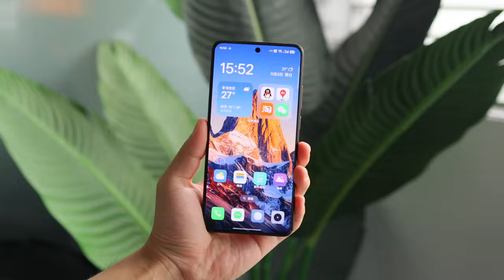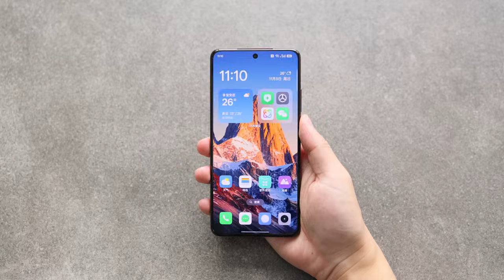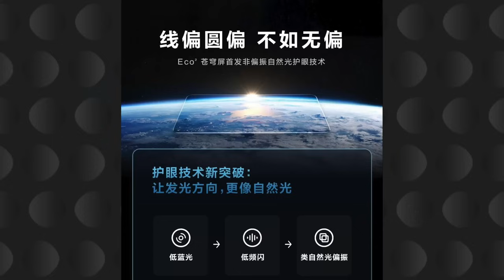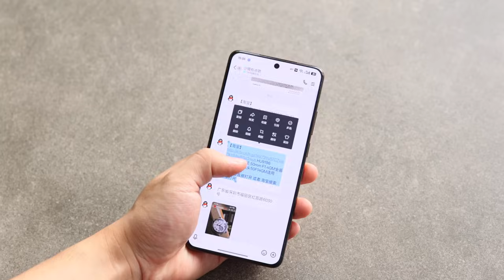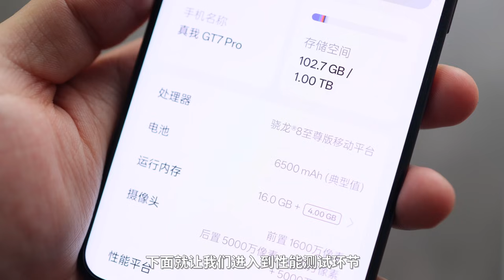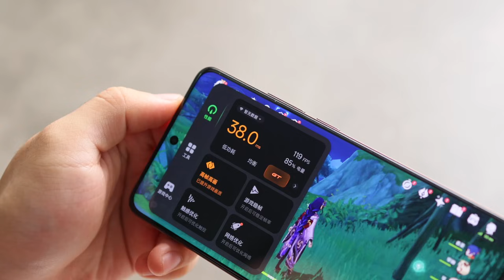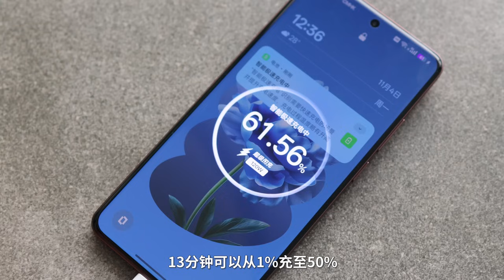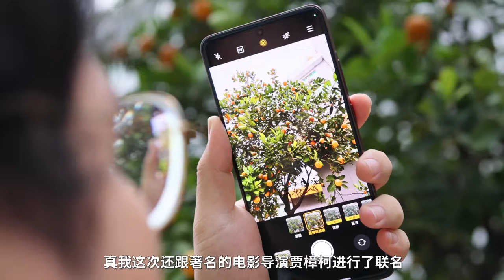最便宜骁龙8至尊版值不值得买？真我realme GT7 Pro 评测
真我也终于发布了它的最新旗舰手机realme GT7 Pro，它不仅是目前价格最便宜的搭载了骁龙8至尊版的手机，电池容量更是达到了6500毫安时，再搭配三星柔性非偏振自然光护眼屏，高通超声波指纹识别，以及索尼旗舰超光影主摄IMX906摄像头，它值得购买吗？